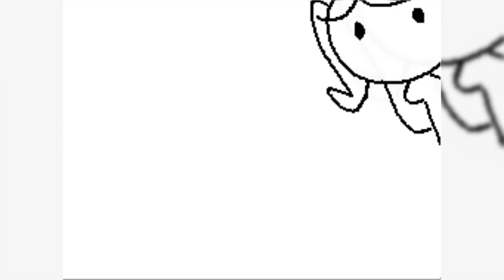One of my Dsi Flipnotes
So i attempted the hard way of uploading dsi flips by fusing the gif with audio, it doesnt match up that well but hey i tried...